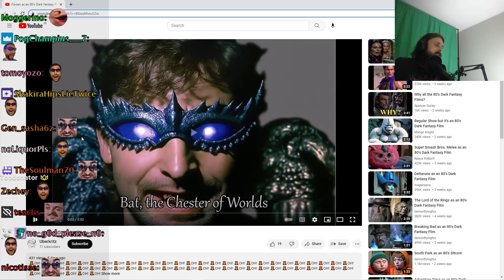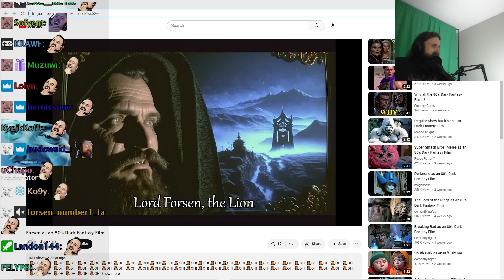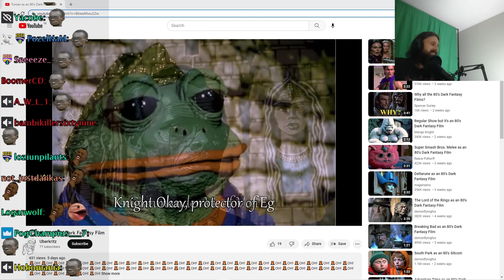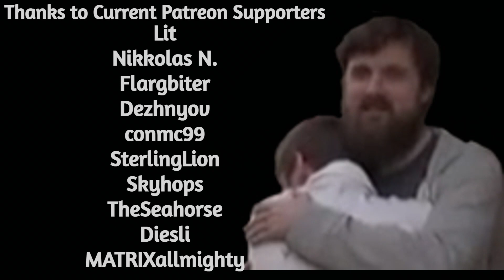Forsen Reacts to Forsen as an 80's Dark Fantasy Film